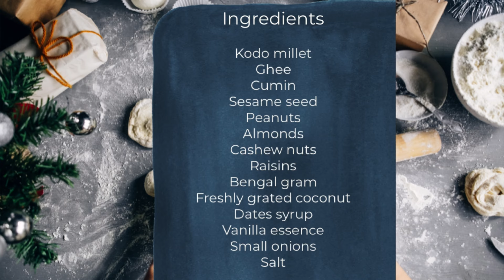Millet Poha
A healthy and tasty evening snack that can be enjoyed by all, an alternative for sugar that will help diabetic persons also relish the dish that is prepared here. Millet Poha by Sara.